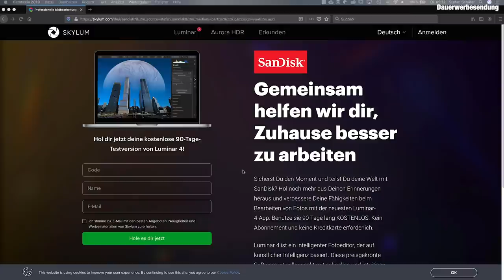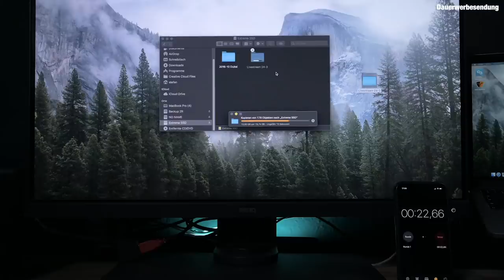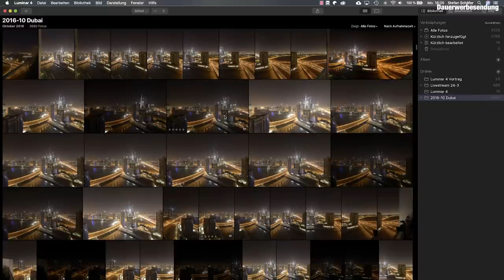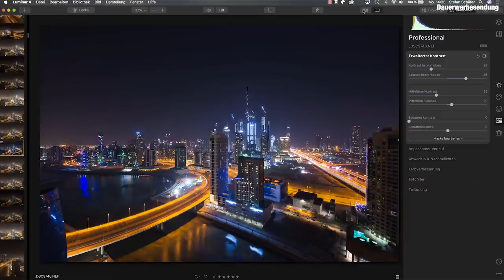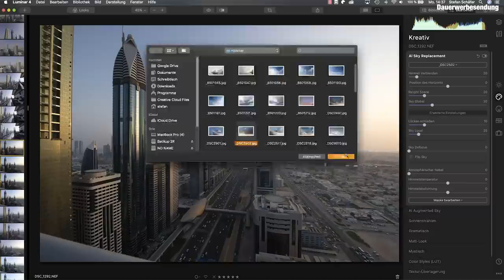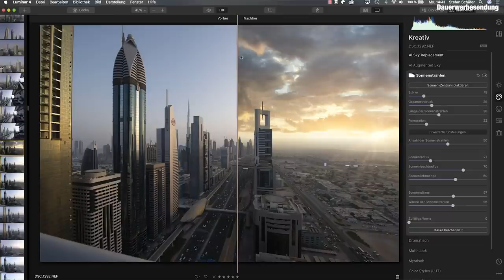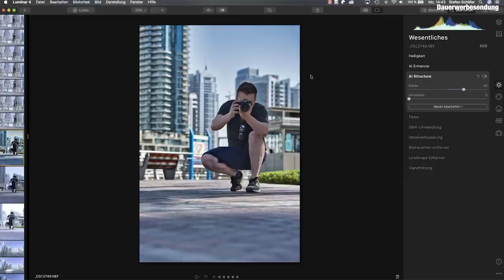ALTE Fotos NEU bearbeiten! Luminar x SanDisk + Großes Gewinnspiel!